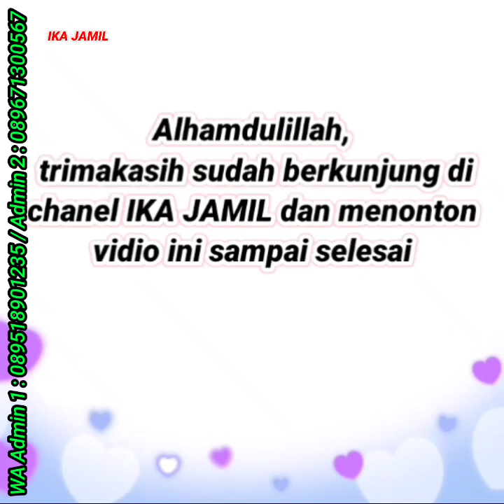MODEL SETELAN WANITA, GAMIS TERBARU, ONE SET TERLARIS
MODEL SETELAN WANITA, GAMIS TERBARU, ONE SET TERLARIS Model Baju Gamis Terbaru 2023, Model Tunik Terbaru 2023, Dress Muslim Terbaru 2023,